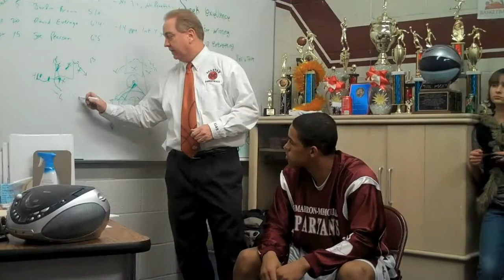Senior Night With Cimarron-Memorial